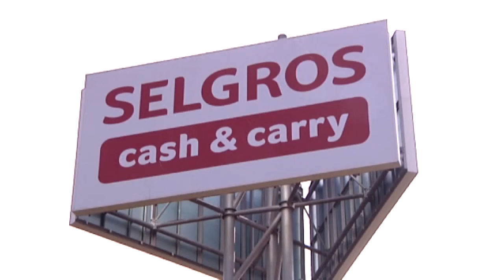Selgros Cash&Carry: Dresden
Dohnaer Straße 190 | 01239 Dresden

Ihr Selgros-Team